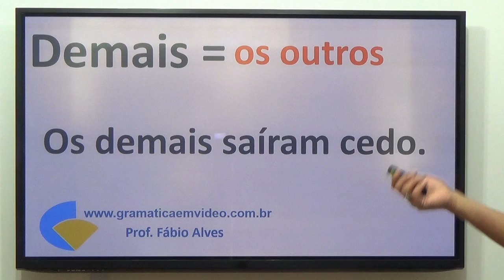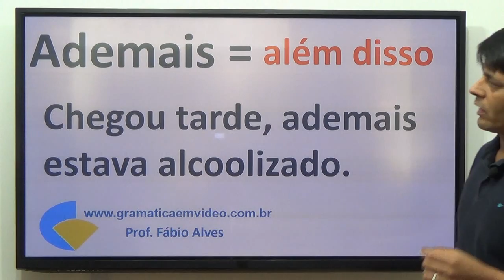16. Demais ou De mais?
Este vídeo faz parte do conteúdo do Canal que tira as principais dúvidas dos alunos no que diz respeito à Gramática da Língua Portuguesa.